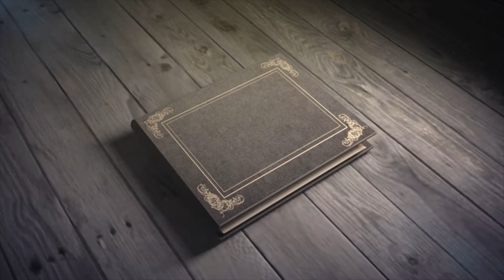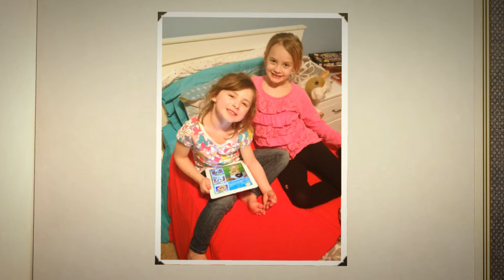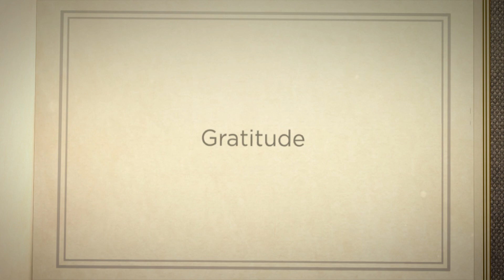Grandpa's Little Girls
The Z Girls: Kailyn, Brynn, McKenna, Riley, Allie, Kayleigh, Emily. and Mom!